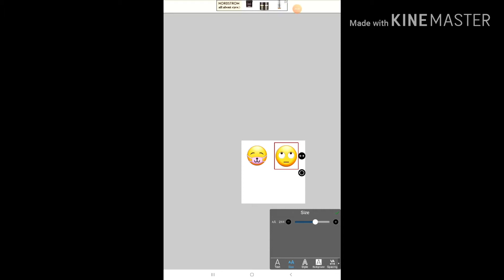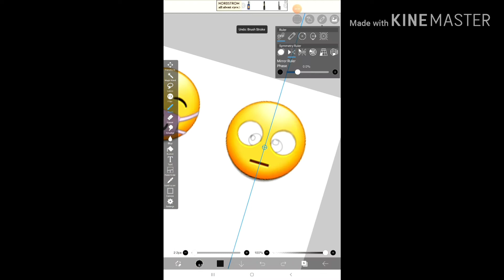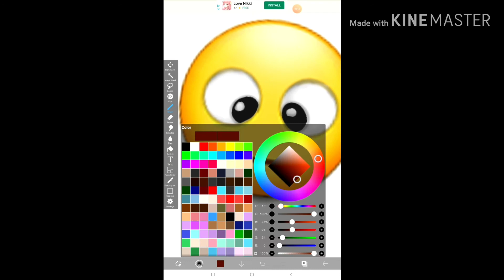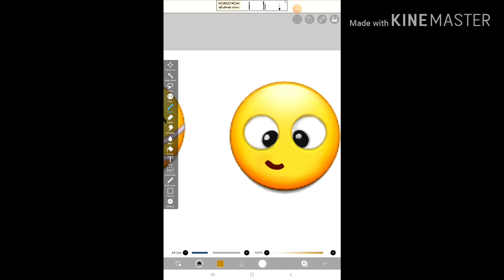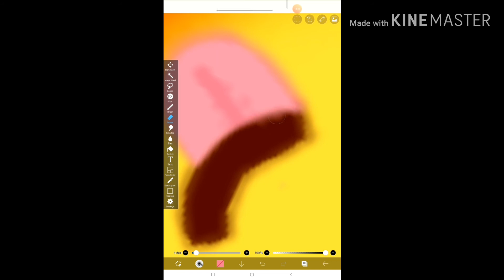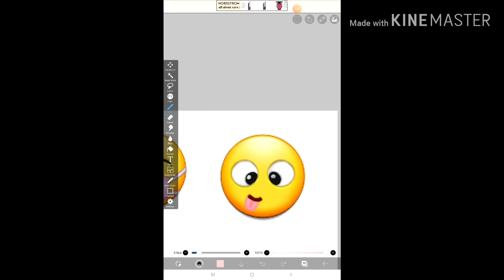Redoing emojis (ep2)